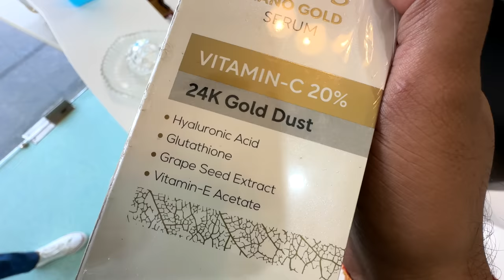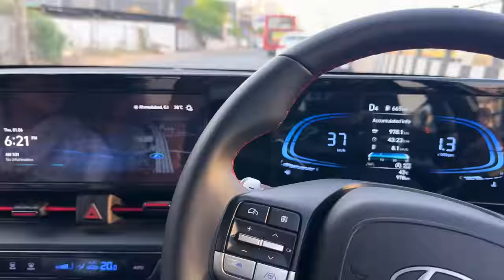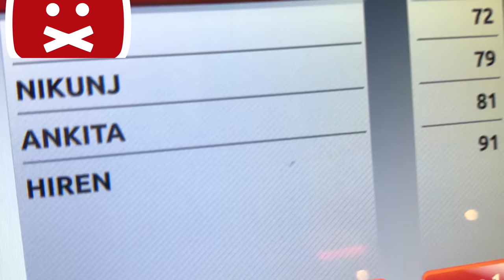Surgery Karwani Padegi | Serious Injury Ho Gayi